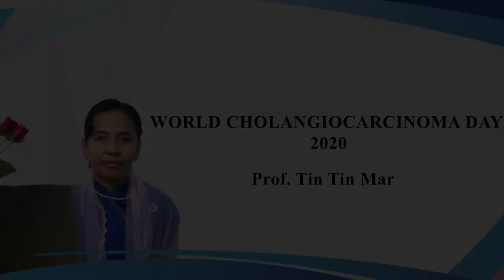Colangiocarcinoma in Myanmar (World Colangiocarcinoma Day 2020) by Prof. Tin Tin Mar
Colangiocarcinoma in Myanmar for Medical Professionals by Prof. Tin Tin Mar (World Colangiocarcinoma Day 2020)